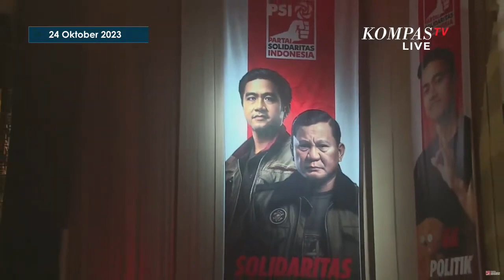[FULL] Pidato Prabowo Subianto di Deklarasi Dukungan PSI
KOMPAS. TV - Pada Selasa (24/10/2023), Prabowo Subianto menerima deklarasi dukungan dari PSI.

Prabowo mengungkapkan bahwa dukungan PSI sangat dinantikan, terutama mengingat pada Rabu (25/10/2023) dirinya dan Gibran akan mendaftar ke KPU sebagai calon presiden dan wakil presiden.

Prabowo menyatakan, "Saya ingin menyampaikan bahwa dukungan dari PSI ini memang telah saya tunggu-tunggu. Besok saya akan mendaftar."

Dalam pidatonya, Prabowo juga mengungkapkan apresiasi terhadap pemerintahan Joko Widodo dan memberikan komitmennya untuk melanjutkan hilirisasi, yaitu pengembangan sektor industri dan ekonomi yang lebih maju.